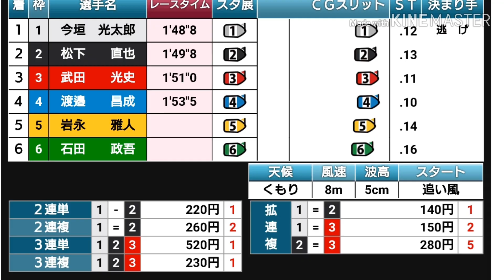【2020新春戦.準優今垣悲報物語】一般準優勝戦で今垣光太郎選手が準優で勝利したものの.....賞典除外(T-T) その理由とは...【三国新春戦を振り返ろう】【競艇】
【今回の一言】
ベテランの光ちゃんがどうして...

◎おすすめの動画一覧
   【G1浜名湖東海選手権】これはさすがに酷い！悪質妨害！   悪質な不良航法により『坂口周』賞典除外!!  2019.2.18

     女子選手の中でもトップクラスの旋回力の福井支部今井美亜選手のSG初出場初勝利水神祭！

     女子同士のファンの期待に応えるべく争い！第4回鳴門G2レディースオールスタ一 優勝戦

説明
このチャンネルでは競艇.ボートレースを応援します！！
今の目標は登録者１０００人！←2019年7月16日に突破しました。皆さんありがとうゴージャス！
                    総再生８５万回！←2019年9月22日に突破しました。皆様まじ感謝です。
                    総再生１００万回！←2019年11月07日に突破しました。あいざいます。
                    登録者１５００人突破！2020年1月1日に突破しました。新年早々嬉しいです！これからも応援よろしくお願いします
                    総再生１５０万回！←2020年1月17日に突破しました。ありがとうございます。

次の目標は総再生２５０万回突破！

このチャンネルでは、見ている方が楽しめるような特集動画を投稿していきます！

このチャンネルでは、競艇・モンストプレイ・音楽関係の動画を主に投稿します。

動画の共有も宜しくお願いします！！(⌒‐⌒)

こちらから競艇(ボート)場ごとに見れます！ 地方別に分けてあります。(★近畿地区◆九州地区▲関東地区●中国.四国地区○東海地区)

他の競艇関係の再生リストはこちらから！

このチャンネルの歴史
2016年02月02日  チャンネル設立

※このチャンネルでは収益化しておりません。